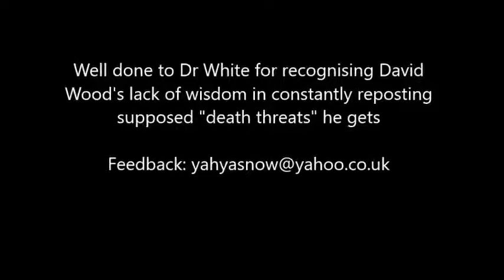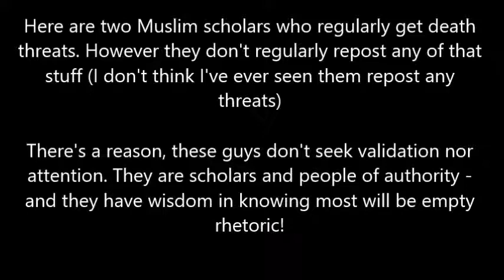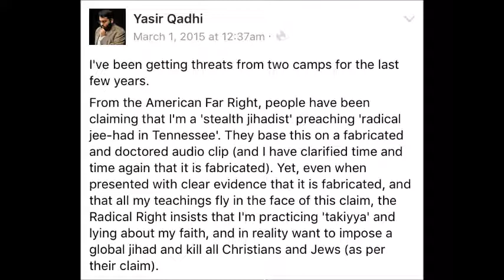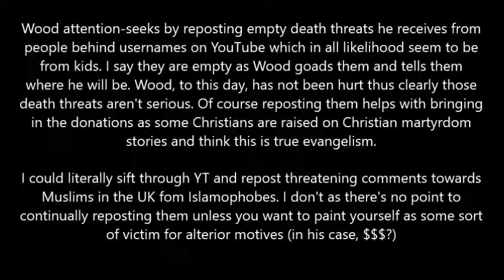James White David Wood Shouldn't Continually Repost Supposed Death Threats